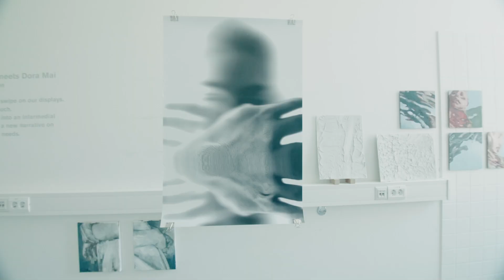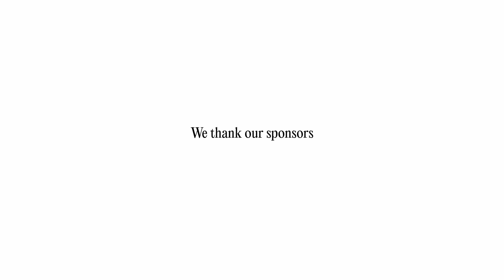PARALLEL VIENNA 2024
Video: Max Parovsky